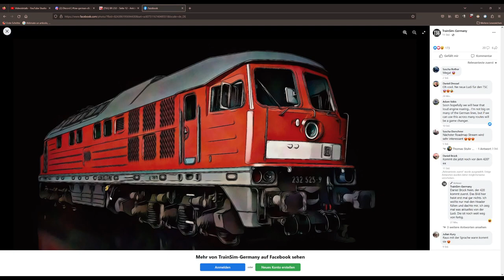BR 232 LUDMILLA: Neues Bild | TSG TrainSimGermany | TRAIN SIM WORLD 3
Transparenz:
1. Stellt mir DTG DLCs zu Verfügung?

2. Werde ich dafür bezahlt, Werbung zu machen?

3. Bin ich gezwungen, Werbung zu machen?

4. Ist meine Meinung über DLCs noch objektiv?

2ZK4fUqv8CJFukjSVQJ2iIMXmKPW4w/edit